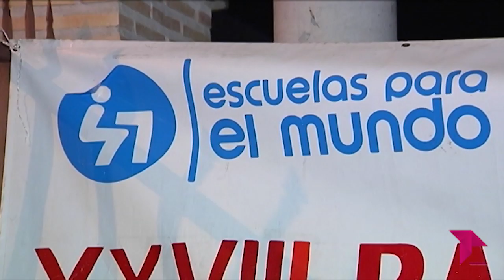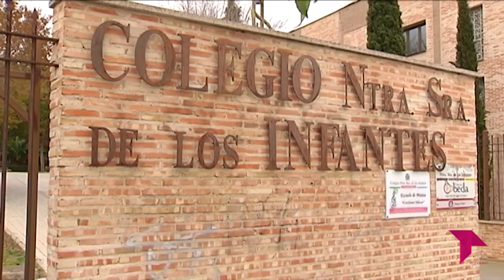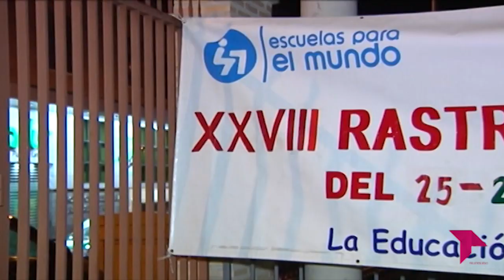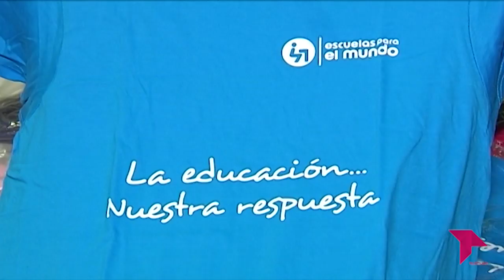CONECTAMOS 'LA EDUCACIÓN, NUESTRA RESPUESTA'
En el año 1992 un grupo de personas decidió crear una asociación con el objetivo de construir un mundo mejor a través de la educación. Convertido ya en fundación, hoy en día ‘ESCUELAS PARA EL MUNDO’ continúa su labor.